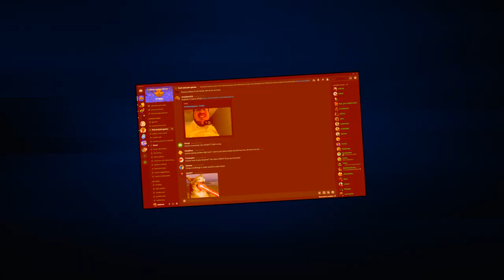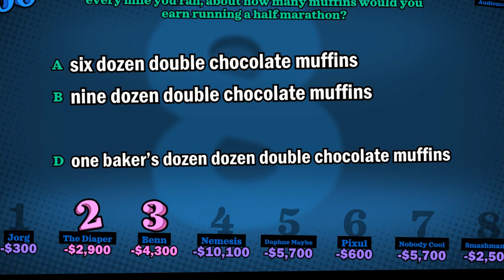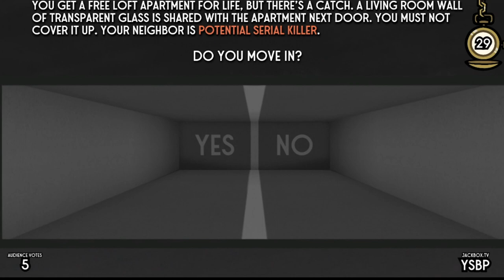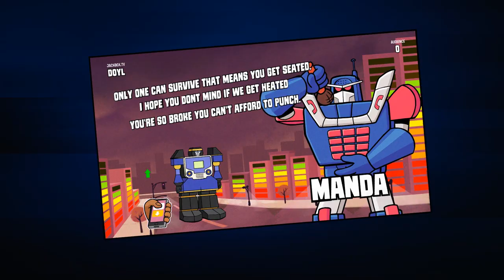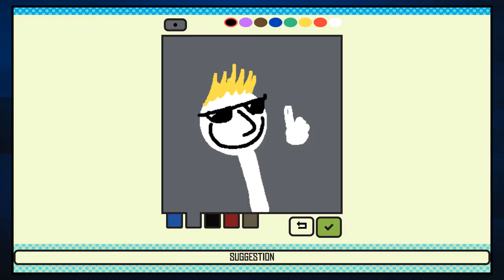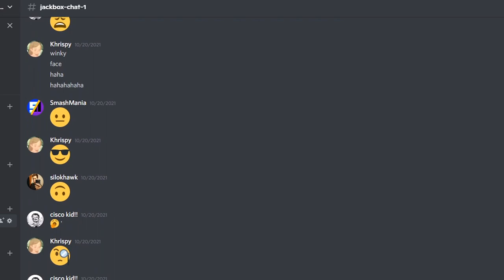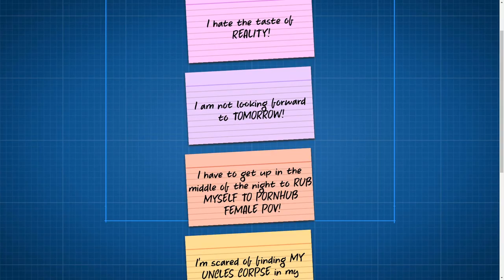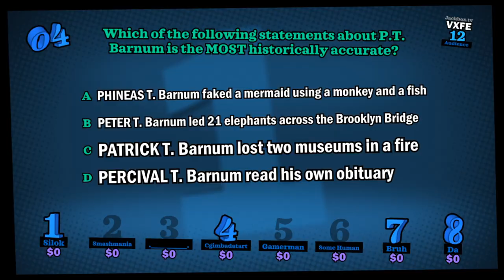The Jackbox Party Pack 5 - Review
My Jackbox Server!

00:00 - There's 5?
00:32 - YDKJ Full Stream
04:09 - Split The Room
08:52 - Mad Verse City
14:51 - Zeeple Dome
19:27 - Patently Stupid
23:42 - Conclusion

Season: 4
Episode: 01